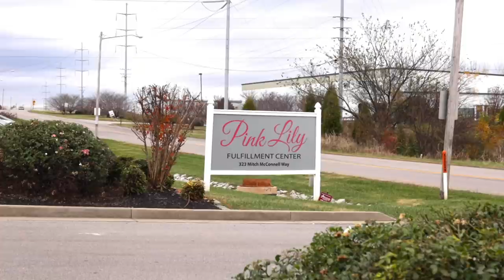Pink Lily: Behind The Brand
See how Pink Lily got started!